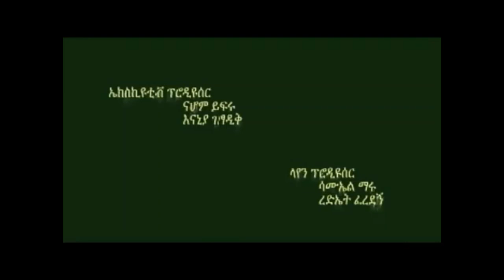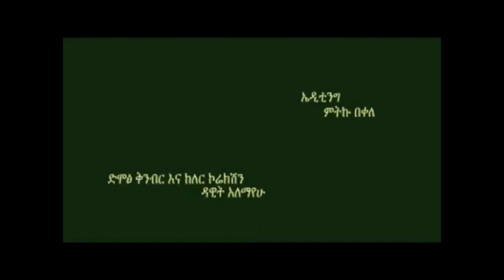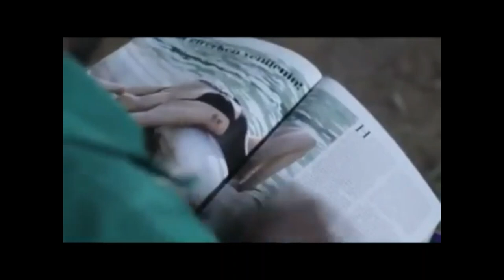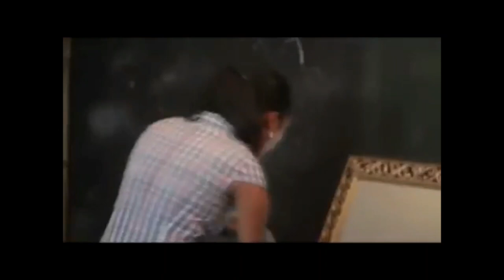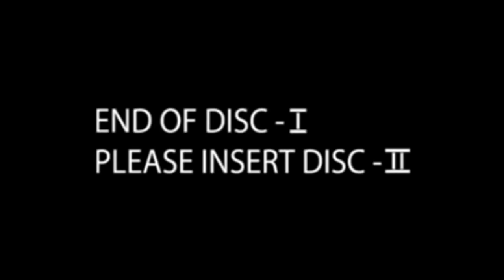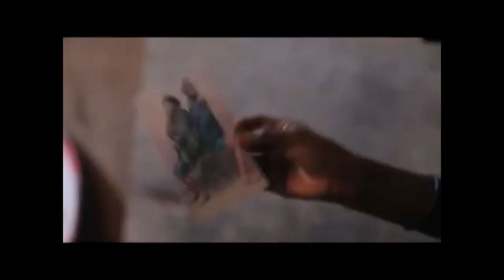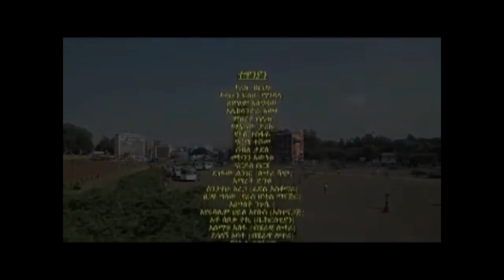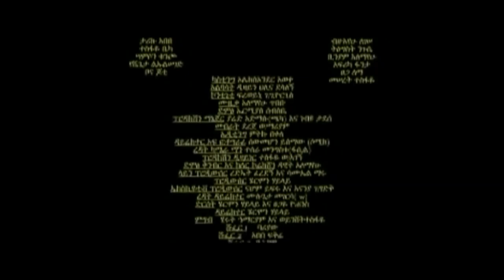Ethiopia: ሞኙ የአራዳ ልጅ 5 ሙሉ ፊልም - Mognu Yarada Lij 5 Full Movie 2019